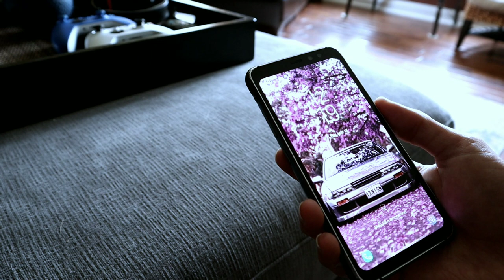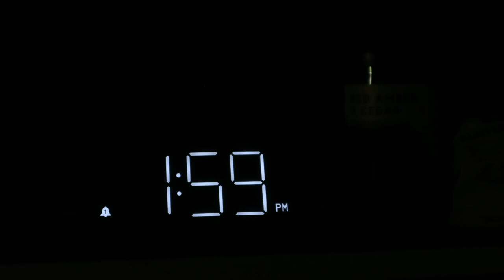Things Change - A Short Film By Nathaniel Kluckhohn - Canon M50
heres my second shot at a short film I think this one turned out a bit better than yesterday's but theres always room for improvement. Please leave any critiques down below.